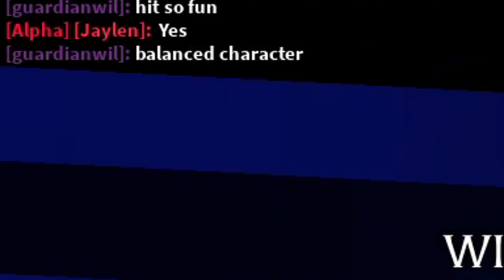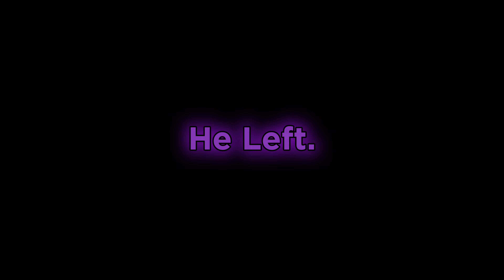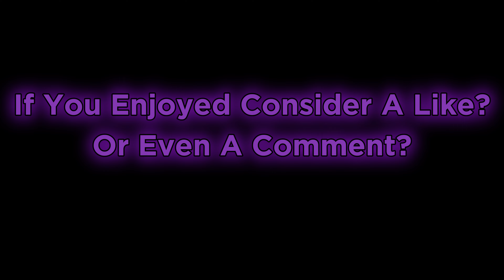HIT MIGHT BE HIM [ANIME SHOWDOWN RANKED]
Today I Will Be Showing You The Power Hit Has In 1v1's On Anime Showdown. Sit Back, Relax, And Enjoy The Music/Matches!